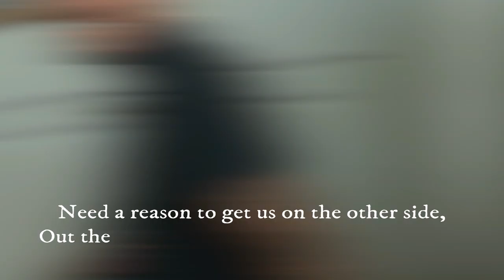"OUTSIDE" Covid-19 style music video. An original!!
not much to do during the covid lock down so we thought what better thing to do than make a music video... Hope yall enjoy and stay safe out there,